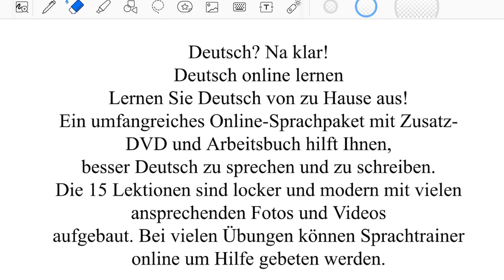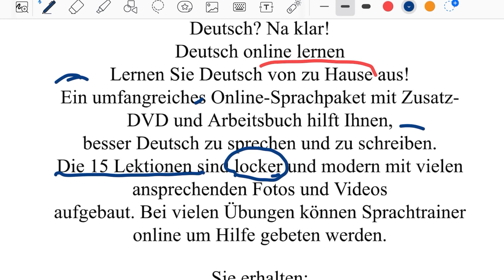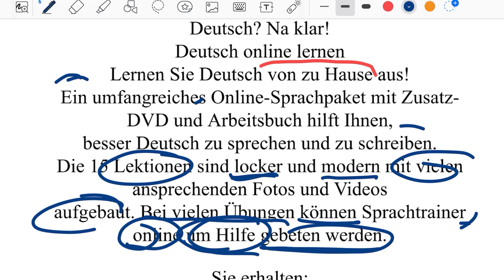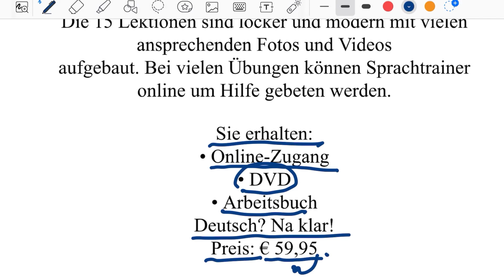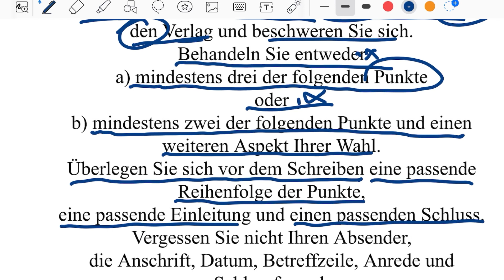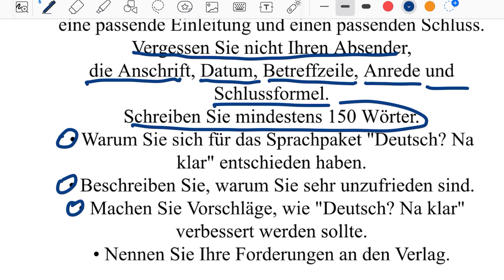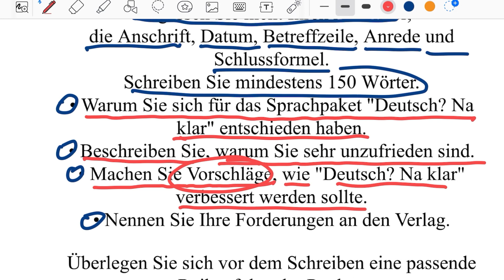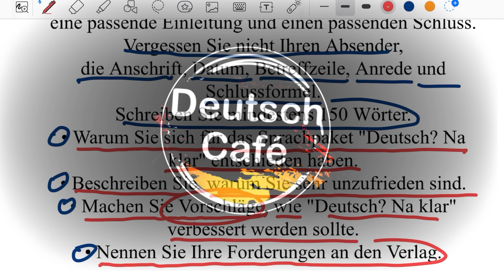B2 Örnek Mektup Sorularını Türkçe anlıyoruz 3 | Deutsch Cafe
Merhaba, Oynatma Listesinden seviyenize uygun yüzlerce çeşitli video bulabilirsiniz.
Discord Online Canlı Kurslarımız Başlıyor Bu Fırsatı Kaçırmayın!!!
Tüm ayrıntıları bu sitede bulabilirsiniz.
Sorularınızı
sorabilirsiniz. Online Canlı Kurslarımız Başlıyor Bu Fırsatı Kaçırmayın!!!
Sorularınızı
sorabilirsiniz. Mektup yazmadan önce soru örneklerine bakmak iyi olur. Bu serimizde örnek soruları Türkçeye çeviriyoruz.

Diğer Kanallarınız;
1. Deutsch Cafe Sprechen